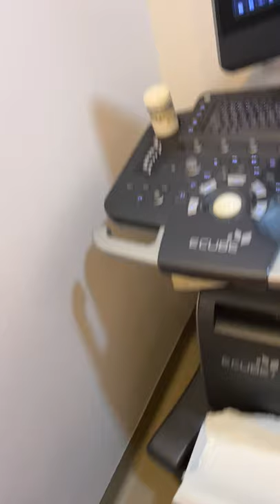Външно верзио/external cephalic vesrsion/äußere Wendung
Външно верзио от седалищно предлежание, без медикаменти, без болка и за по-малко от 5 минути. Под ултразвуков контрол със soft touch техника. Използване на stepping reflex и galant reflex. Майчин дом Варна.